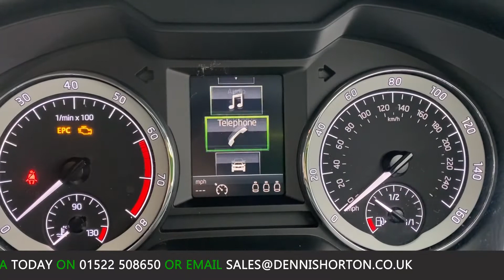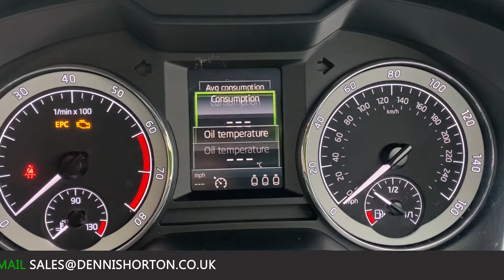2019 - SKODA OCTAVIA HATCH SE L - GREY